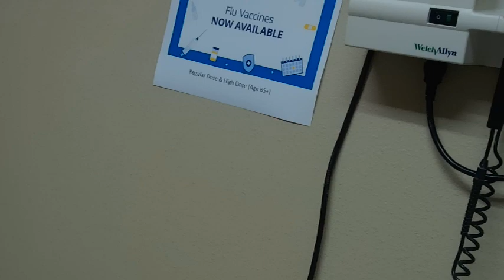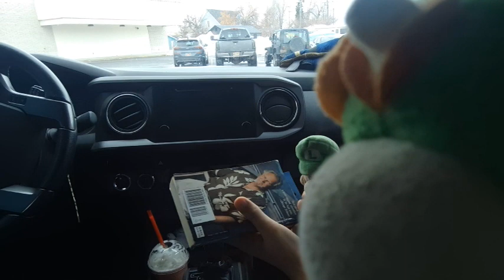Bowser jr goes to the hospital.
Hi guys! sorry to say this but... I am sick today. That is why I went to the hospital because I am sick because I have a plugged nose & A sore throat.
Anyways, I am so happy and thank you for 78 subscribers.